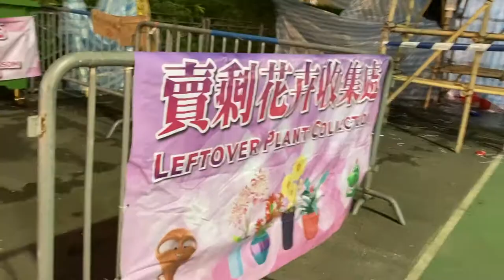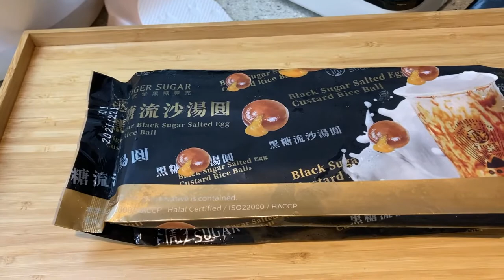Day 5 of 5 Days to CNY - 年三十行年宵｜維園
維園花市實況＋老虎堂黑糖流沙湯圓